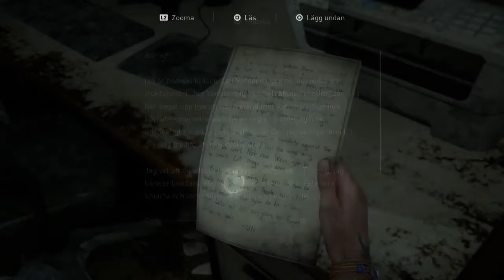Zombie jakt | The last of us Part 2 #8